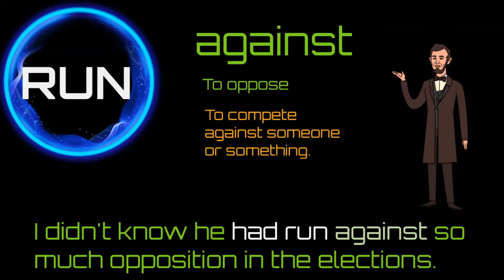Run against 5- Phrasal Verbs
1. An English Bite a Day will send you a daily email with an essential topic to learn by a captivating short video or a didactic flashcard.

2. Every month there will be a brief challenging quiz to motivate you to be an active learner, so be sure to review!

3. You will receive your score immediately after completing the quiz. This is a great way to improve your English Level.

Best wishes,

SukEle´s Productions